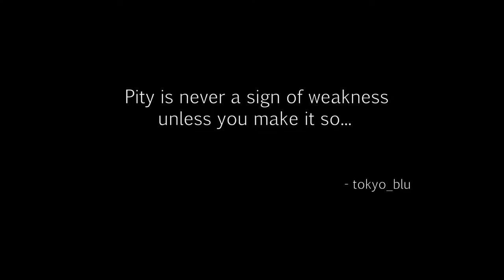Dying Light - On the Hook 01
Here's a side quest !
Good to have you all back!
This is Dying Light and I am your host tokyo_blu, playing along side with Brandon as we dash our way through the slums of Harran!